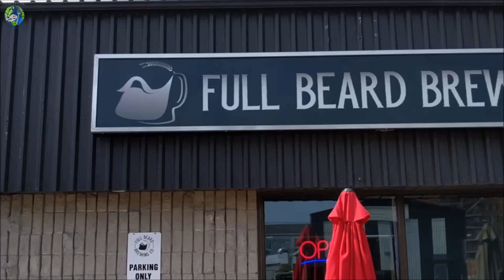Full Beard Brewing - First Craft Brewery in Timmins, Ontario | Travelling Foodie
Looking for things to do in Timmins, Ontario? Full Beard Brewing is one of the best places to drink local craft beer in Timmins. Be sure to do the brewery tour as well!

➣ Read the travel guide on the Best Things To Do in Timmins, Ontario:

Where To Stay in Timmins, Ontario ---
During my trip in Timmins, I stayed at Cedar Meadows Resort & Spa:

Full Beard Brewing address: 219 Wilson Ave, Timmins, Ontario P4N 2T3

Founder and Publisher:
Raymond Cua